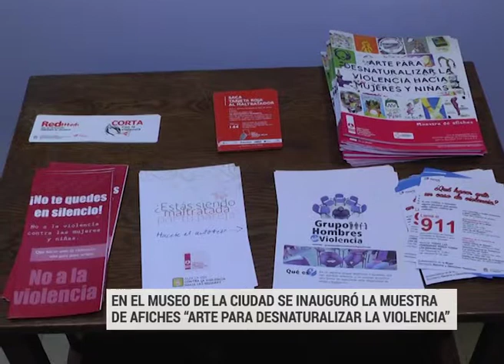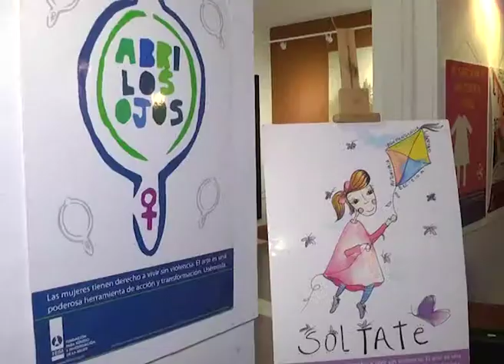MUESTRA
EN EL MUSEO DE LA CIUDAD SE INAUGURÓ LA MUESTRA
DE AFICHES “ARTE PARA DESNATURALIZAR LA VIOLENCIA”
GRACIELA MANTARAS (AREA DE LA MUJER MUNICIPAL)